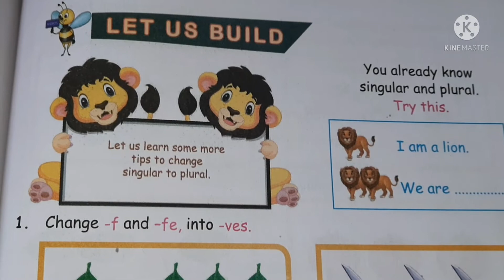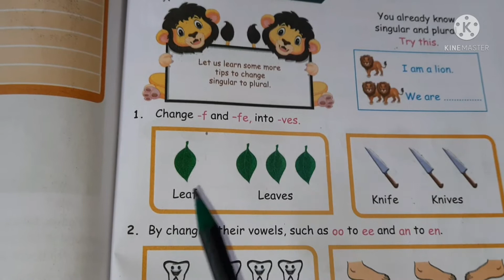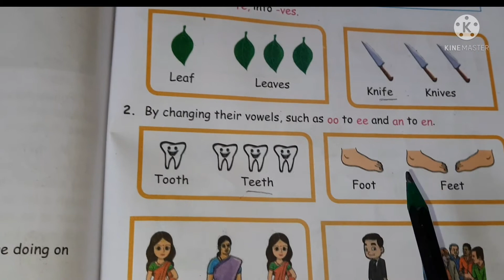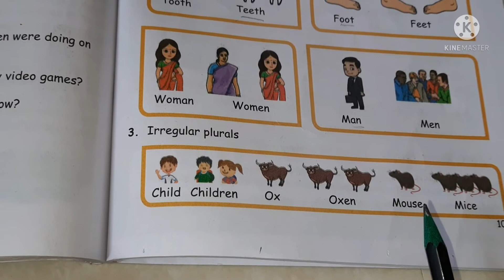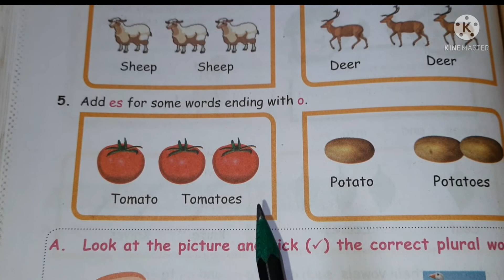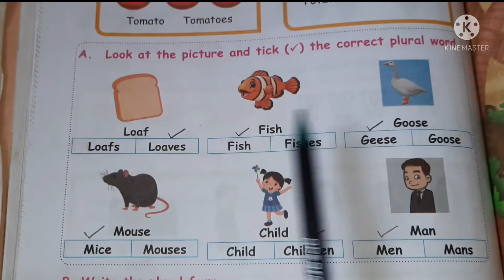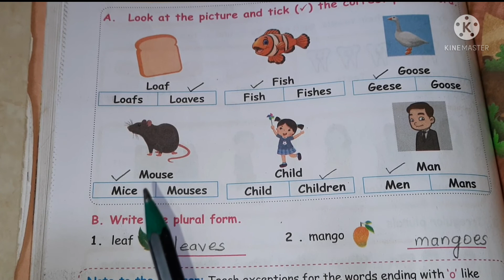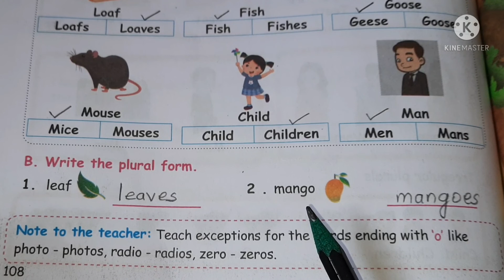FIFTH STANDARD | FIRST TERM | ENGLISH | UNIT-2 | GRAMMAR | SINGULAR-PLURAL | PAGE NO-107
Unit-1